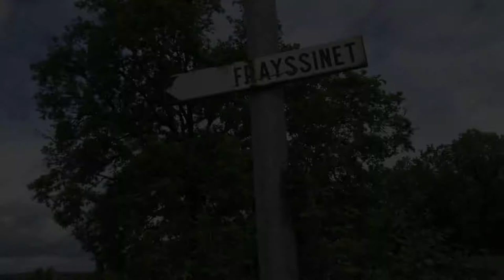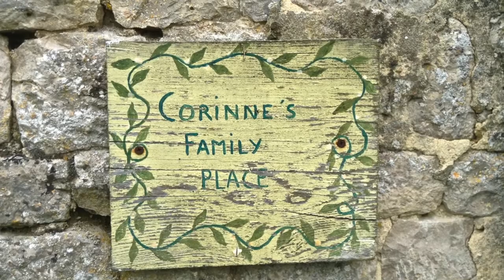Frayssinet, France - Slides May 9-12, 2013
Frayssinet is a beautiful little village in south of France where we stayed for 3 days in May. Our friends Bill and Corrine run Le Vieux Couvent, where people enjoy painting holidays they organize.
The surrounding area's hill, forests, farms and small country roads are tres belle.